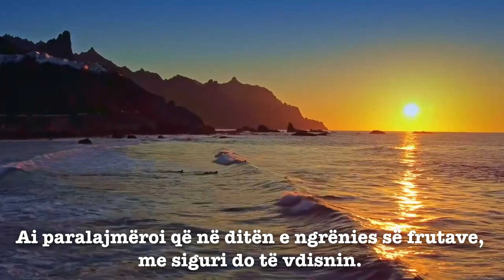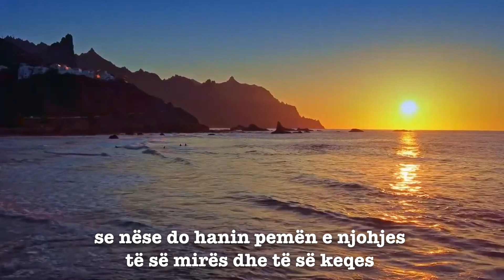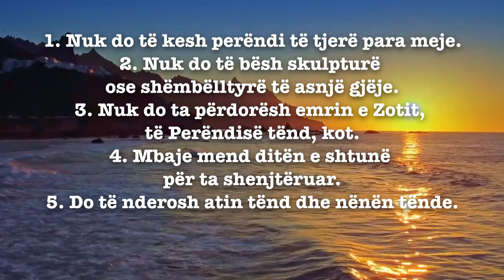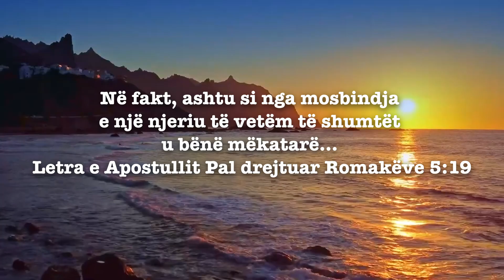12. MËKATI ËSHTË MOSBINDJE NDAJ PERËNDISË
Babai im më tregoi se para martesës së tij i shkroi një letër dhe e hodhi me anë të një guri të vogël në oborrin e shtëpisë së nënës sime për ta dëshmuar se e do atë. “Pasi e takova të dashurën, i shkrova shumë letra dashurie dhe i bëra si ditar në një fletore të trashë, derisa u martova me të dhe ia dhashë si dhuratë martese”. Kur e doni dikë kështu, nuk mund ta fshihni zemrën tuaj.
Zonja dhe zotërinj, Zoti gjithashtu u dërgoi letra dashurie njerëzve.
Zoti i gjithëfuqishëm dhe i gjithëpranishëm që nuk mund ta shohë syri i njeriut, ka treguar për një kohë të gjatë mesazhin e bekuar të shpëtimit në botë. Të gjitha gjërat tregojnë punën mis- terioze dhe të mahnitshme të Zotit. Këtë e tregon një bar i hollë që rritet në një cep të një kopshti, një pemë që rritet lart në një vend të pjerrët malor, një kokërr e vogël rëre në plazh dhe univer- si i gjerë dhe yje të panumërta që shkëlqejnë në qiellin e natës ...
Perëndia dëshiron të na shpëtojë nga shkatërrimi i përjetshëm për mëkatarët dhe dëshiron që ne të jetojmë përgjithmonë në mbretërinë e Tij. Tani Ai po i fton të gjithë nga fëmijët e vegjël e deri në të rriturit për shpëtim. “Ejani tek unë, o ju të gjithë të munduar dhe të rënduar, dhe unë do t’ju jap çlodhje.” (Ungjilli sipas Mateut 11:28).
Kush është Perëndia? Si mund të vijmë tek Zoti? Kush janë njerëzit e munduar dhe të rënduar? Si mund të heqë njeriu barrën e rëndë të vdekjes? Pyetjet dhe përgjigjet për këto mund t’i gjejmë në Bibël. Gjithashtu, kjo broshurë që po lexoni, “Derë për lumturinë”, do t’ju ndihmojë të kuptoni saktësisht Fjalën e Perëndisë dhe t’ju drejtojë në rrugën e shpëtimit. Ky libër tregon se si u shkrua Bibla dhe pse presupozohet se është Fjala e Zotit. Mëson po ashtu se si hyri mëkati në botë. Kjo ju mëson se si mund të shpëtoheni nga ky mëkat. Përmes këtij libri, ju do të zbuloni të vërtetën e Jezus Krishtit që e shpëtoi njeriun nga mëkati.